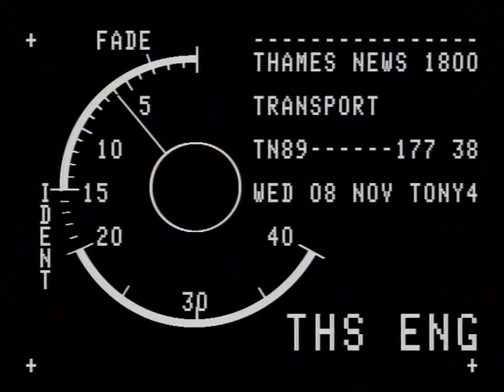TN-89-177-038.m4v | Thames News Archive Footage